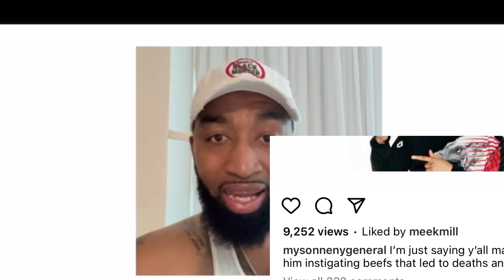Mysonne Speaks On DJ Akademiks WILD COMMENTS About AGE DIFFERENCE, Meek Mill SUPPORTS Mysonne